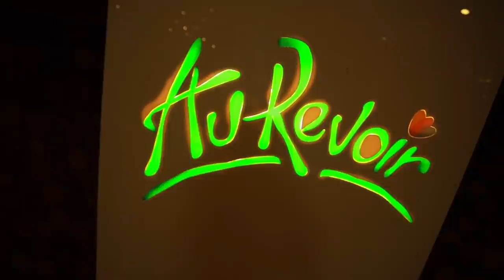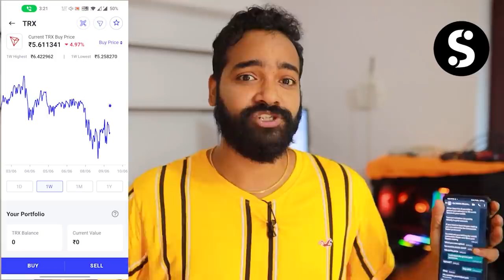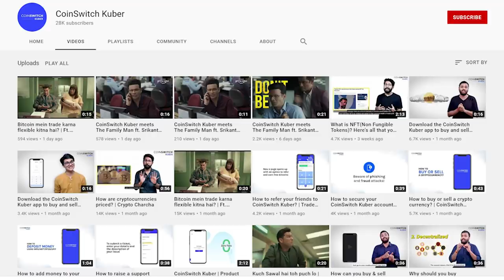വല്ലാത്ത Challenge ആയിപ്പോയി | അതും കാട്ടിൽ വെച്ച് 🔥🔥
🔥 SAY HELLO TO OUR NEW GAMING CHANNEL🔥